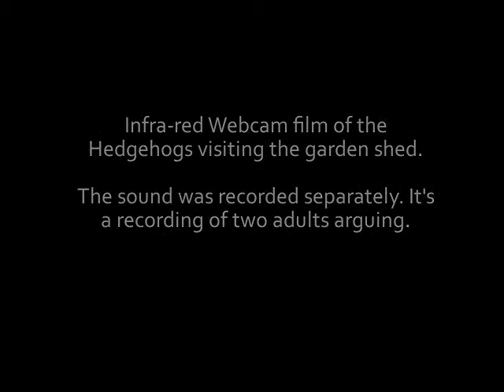Hedgehogs Visiting the Shed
We filmed this on a cheap infra-red webcam. The hedgehogs come pretty much every night in the summer. They get a good feed on mealworms and stuff.